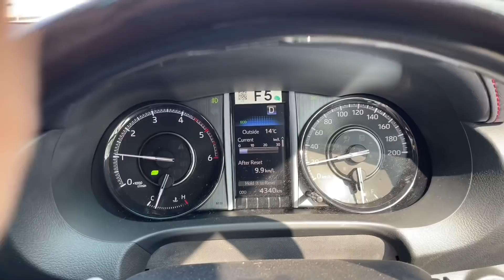Aaj Mera Murder Hojata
Aaj murder hojata gym me